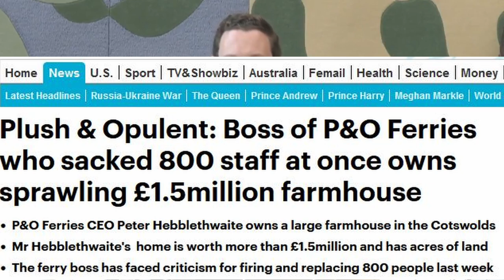P&O Ferries grilled in Parliament - Committee hearing - condensed version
P & O Ferries answer to ministers after a bruising PMQs for Boris. Ministers do not hold back and humiliate the CEO Peter Hebblethwaite in every way imaginable. Ive cut out all the waffle and even now I feel I left out too much...they really let rip with this CEO and rightly so, given he and his company willingly broke the law.
Having said this, even if they hadn't broken the law, employees would still have lost their jobs due to UK employment law being weaker than EU.

00:00 Intro
00:20 Contents taster
03:20 DP World exec answers
00:48 Boris again quotes incorrect law
04:42 The key point of law broken
06:53 Would he do it differently in hind sight?
08:13 How they manage to avoid UK Law
08:43 Safety issues
09:26 Rounding up

Clips courtesy of Westminster parliament channel & LBC